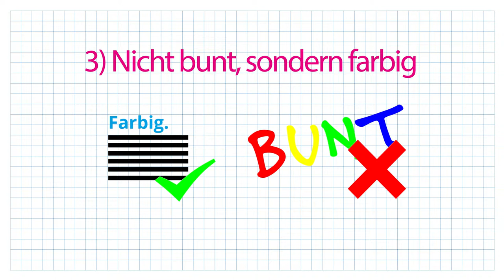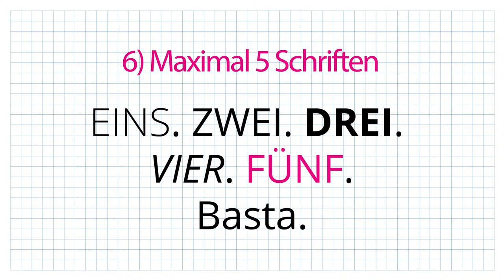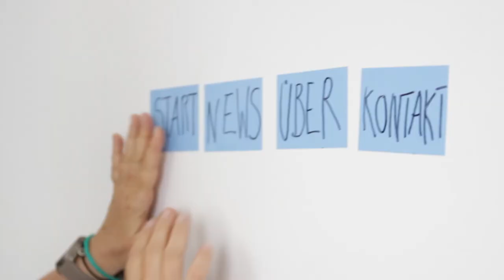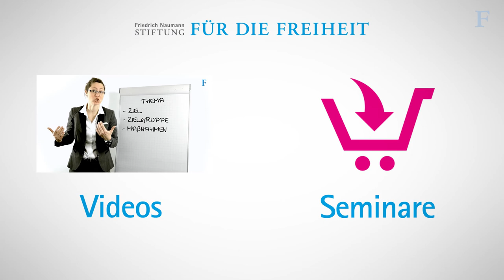Mediengestaltung für politische Kampagnen Teil 3 von 3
Alexa Gröner, Seminarleiterin für Fundraising und Online-Marketing, erklärt die Grundlagen der Mediengestaltung für politische und gesellschaftliche Kampagnen.